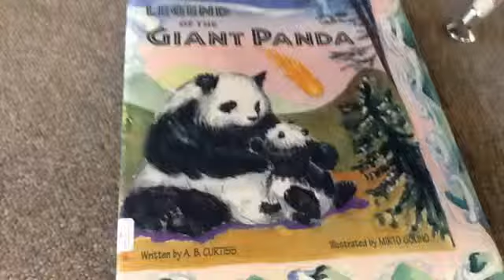Josh's Movie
description